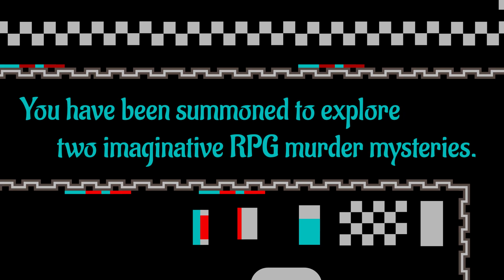Legends Of Murder Collection Trailer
Magical Murder Mysteries

When a murder is committed under mysterious and supernatural circumstances, the Inspector arrives on the scene, ready to interrogate witnesses, decipher riddles, and fend off attackers seeking their next victim. Play as the Inspector to piece together each mystery as you gather clues and expand your inventory. Ready your spyglass and sword as you take on these two perilous and puzzling investigative murder mystery RPGs from Softdisk Publishing.

Legends of Murder: Volume 1 - Stonedale Castle
The King has been murdered! You are the Inspector, a cunning sleuth with magical abilities who has been summoned by the King’s former elven advisor from across the sea to investigate the killing. Navigate the halls of Stonedale Castle, question its inhabitants, and gather clues and items to help you uncover the identity of the murderer. But keep your sword and spellbook at the ready, as there are some who will stop at nothing to prevent you from discovering the true culprit.

Legends of Murder II: Grey Haven
The Inspector is called upon to investigate the murder of Eryl Drafe, a wizard’s apprentice who was found dead at the school of wizardry. The murderer still wanders the town of Grey Haven and must be discovered before another victim turns up. You once again take control of the Inspector to interview witnesses and potential suspects, find clues linked to the crime, solve cryptic puzzles, and battle assailants. Explore Grey Haven and untangle the mystery of the killer’s identity!

Explore Stonedale Castle and the town of Grey Haven in an overhead perspective, with detailed text descriptions which bring life to the world.
Gather clues and evidence by speaking with numerous characters, searching the environments, and defeating a wide variety of enemies.
Equip the Inspector with weapons and armor you find along the way and engage your opponents with physical and magical attacks.